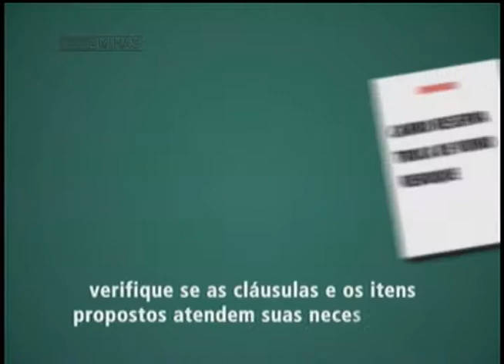EDUCAÇÃO FINANCEIRA- PLANEJAMENTO DE SEGUROS- Jornal Minas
Confira algumas dicas de como fazer o melhor seguro e economizar ao planejar e pesquisar o melhor preço.